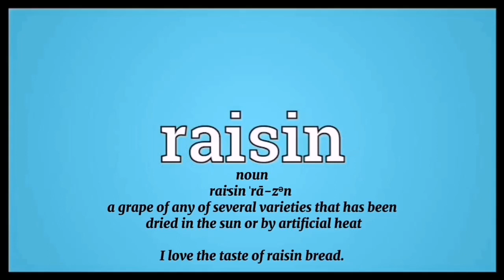Word of the Day "Raisin"